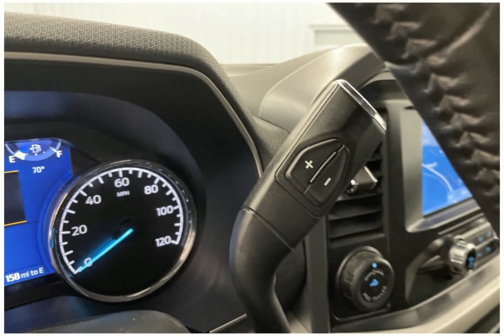2021 Ford F-150 N491A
2021 Ford F-150 N491A